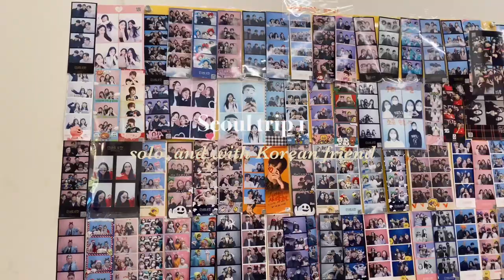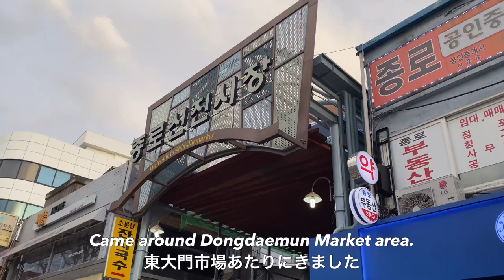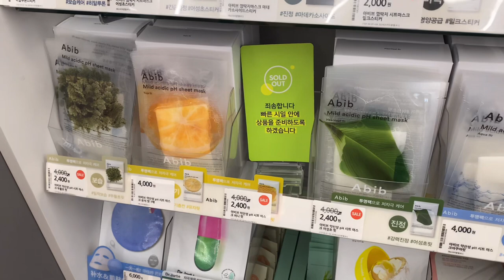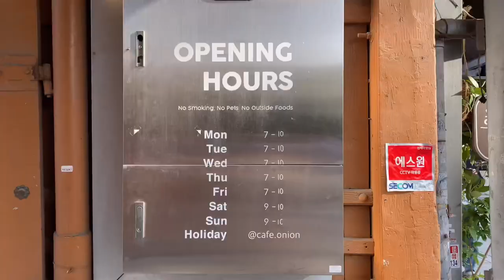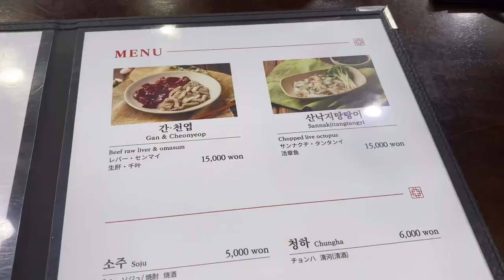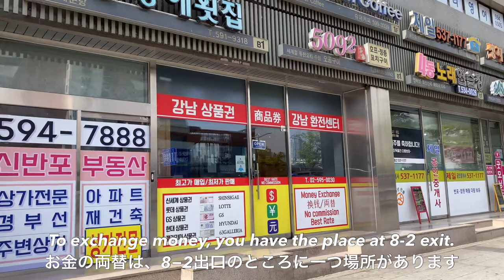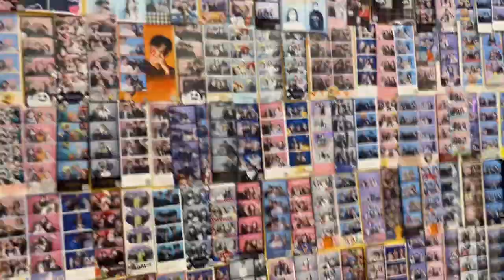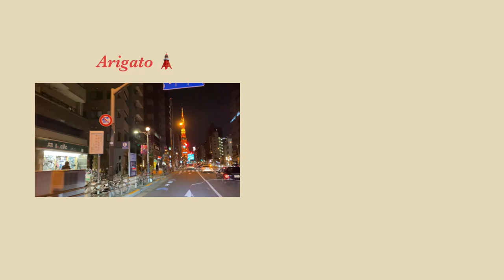Seoul Vlog / solo / with local friend / Japanese girl / Michelin / cafe / shopping / hanok / Market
This video is about trip to Seoul, Volume 1 !!
I have been to 19 countries so far, but South Korea was my first foreign country, and I love there ♡
I hope you will enjoy my 3rd time in Seoul!

Myeongdong Chicken Hanmari Sijo（明洞タッカンマリ 市場店）

Gotomall Underground Shopping Mall（ゴーツーモール 高速バスターミナル 地下商店街）

00:00 Opening
00:58 Tokyo to Seoul
02:13 glue hotel
03:47 Dongdaemun -Chicken Hanmari
05:51 MyeongDong - shopping and food street
09:47 Anguk - Cafe onion
12:56  Anguk - Hanok Village
14:22 Gyongbokgung palace
15:34 Gwangjang Market, Yukhoe lunch
18:28 Gotomall shopping ♡
21:13 Reunion with Korean friend !
22:11 Geumdwaeji Sikdang dinner
24:25 Photo Booth
26:13 bar time
27:28 ending